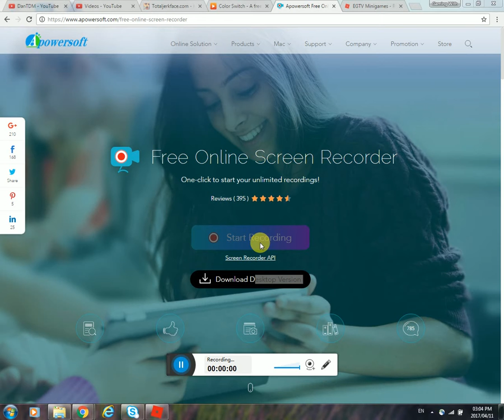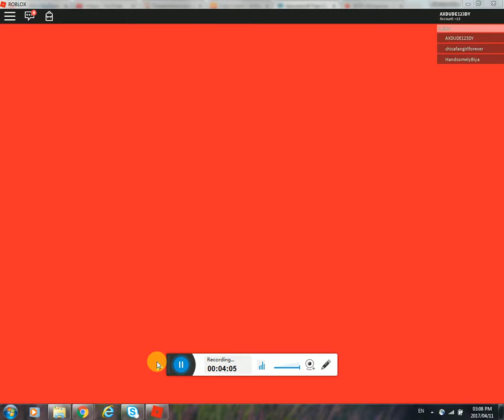EGTV MINIGAMES I Roblox no audio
Previous video We have good progress